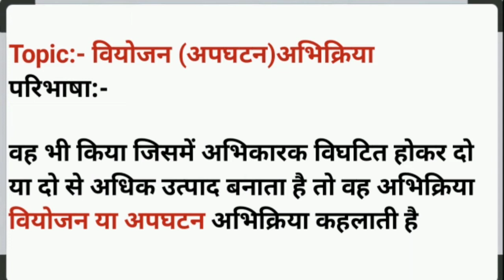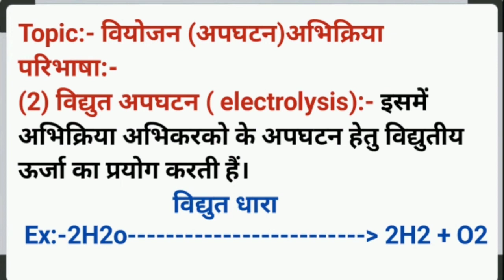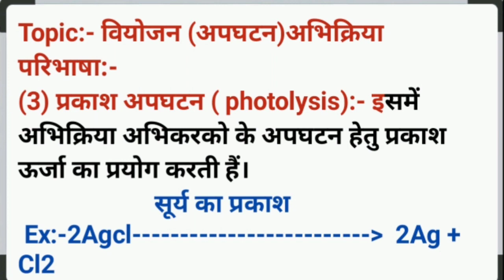Decomposition reaction | वियाेजन अभिक्रिया क्या होती है?| 10 class chemistry | अपघटन अभिक्रिया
Q.what is chemical reaction?⬇️
रासायनिक अभिक्रिया क्या होती है?⬇️

Q. what is chemical equation? ⬇️
     रासायनिक समीकरण क्या होती है?⬇️
Answer click on this  ⬇️

Q.दृष्टि दोष क्या होता है? ⬇️
Answer ⬇️

Thanks to support GROW WITH ASHISH ❤️❤️❤️